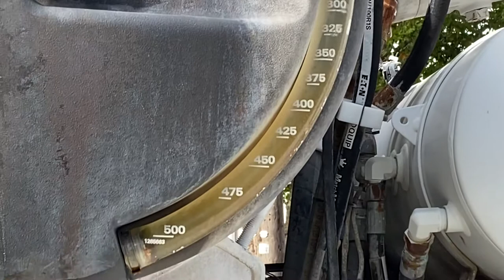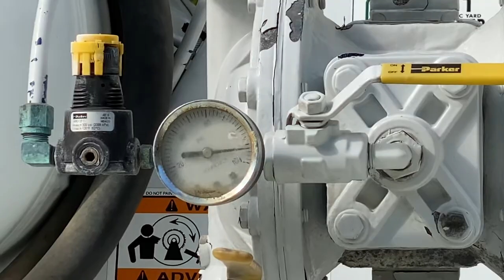Cement mixer truck with crew creating a new sidewalk crossing area. Has close ups!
Continuous action video with no edits and minimal camera movement and narration.  Video captures footage of a construction crew building a new sidewalk crossing area and the cement truck in detail with close ups on key features.